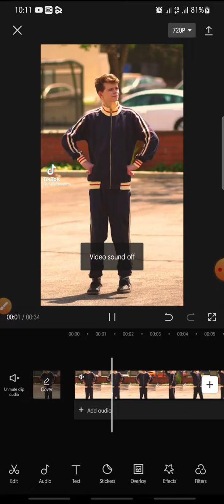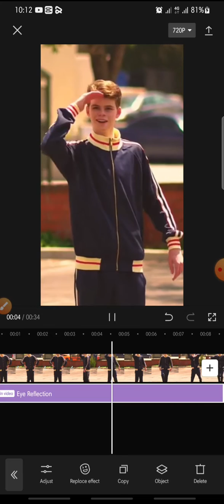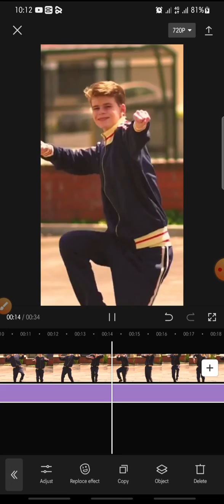Eye Reflection Effect On CapCut Apps || CapCut Tutorial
Eye Reflection Effect On CapCut Apps